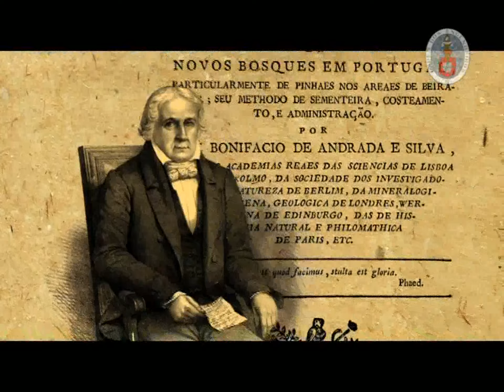Filme do Colégio de Engenharia Florestal da Ordem dos Engenheiros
Ação Planeta Verde